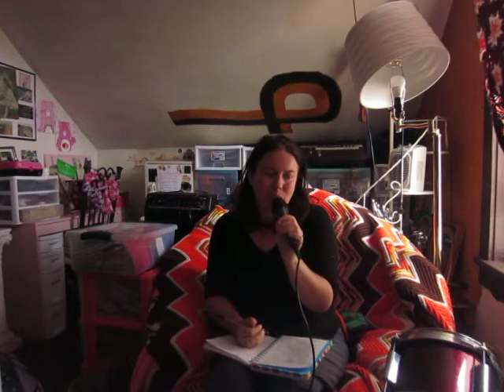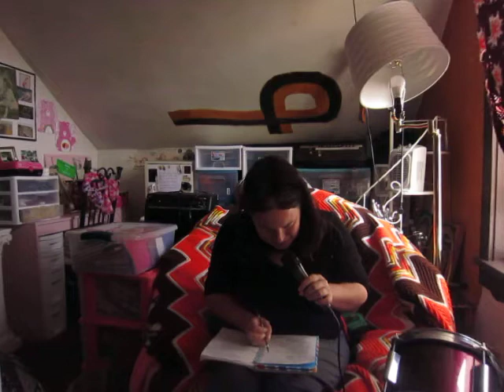Video episode 8-Helpful ideas for life/world Talk Show!